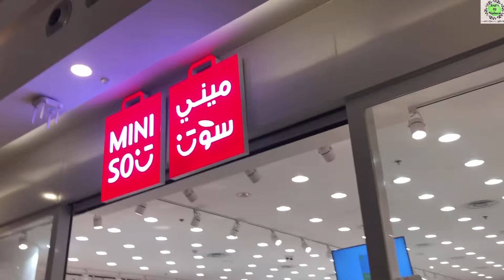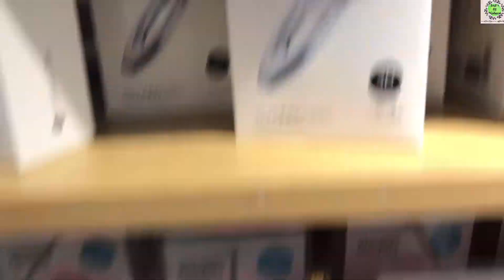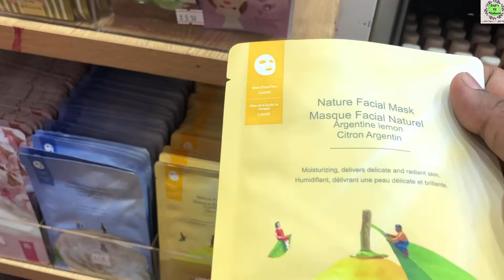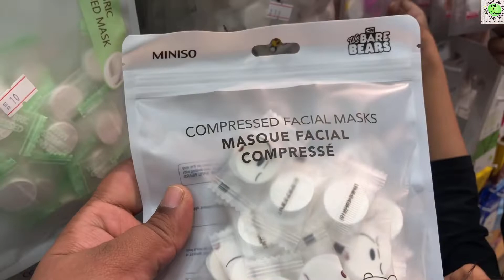MINISO shopping haul.MINISO tour போலாம் வாங்க.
MINISO shopping haul|MINISO tour போலாம் வாங்க|MINISO|miniso|shoppingHaul|minisoHaul

This vedio is all about MINISO shopping and shopping haul